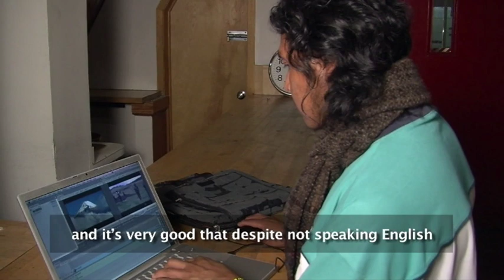Cineminga on Independent Sources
Excerpt from CUNY TV show (3/11)